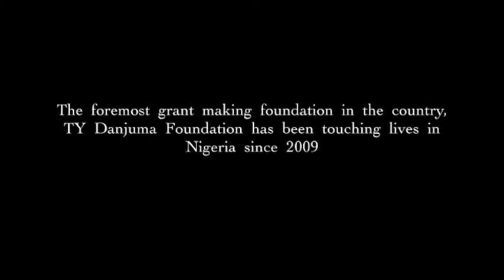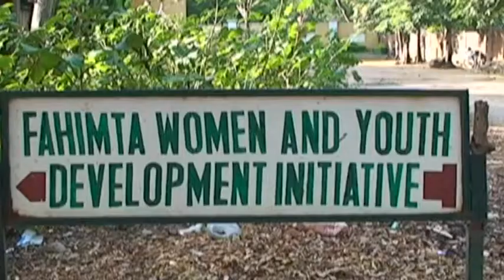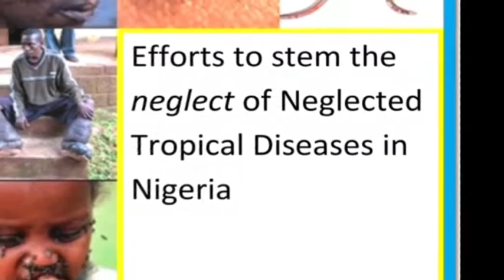About the Foundation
The TY Danjuma Foundation is committed to health and education & skills training.